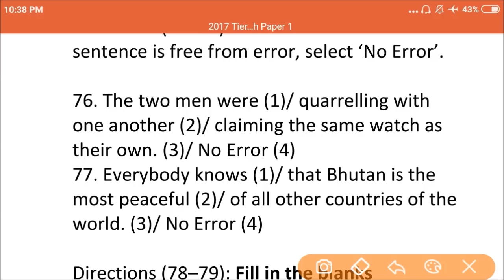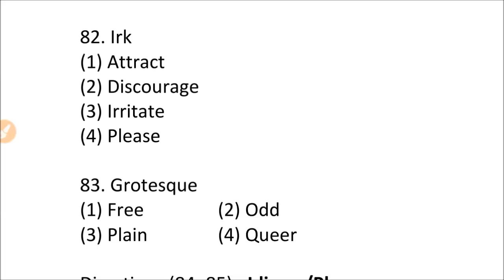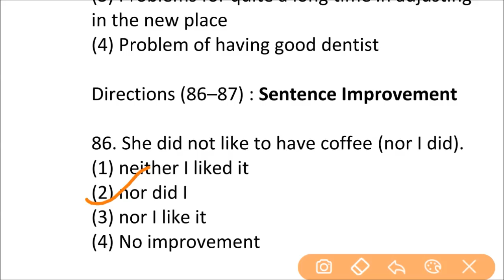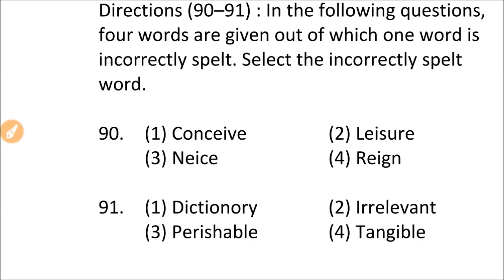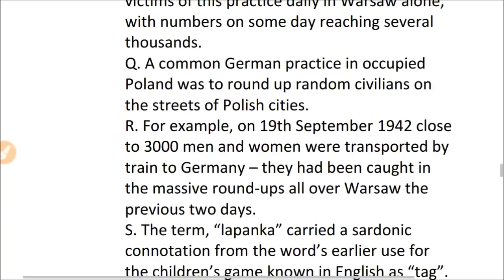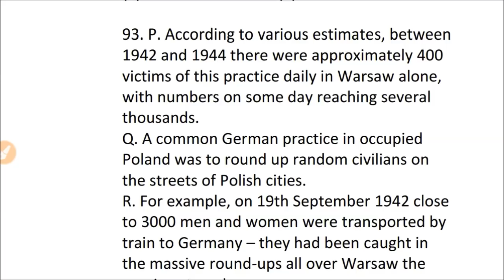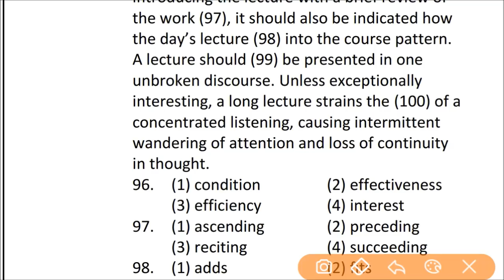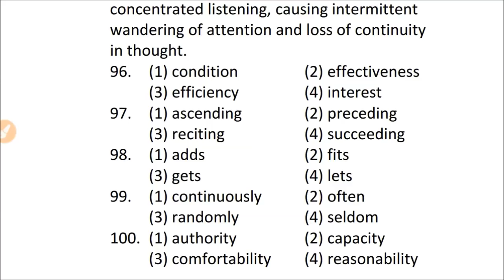MB Publications Previous Year Solved English Papers (Tier 1 2017 05/08/17 1st Shift)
For Voluntary Contributions: Paytm/Phonepe/GooglePay: 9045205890
Bhim ID (for UPI money transfer): 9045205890@paytm
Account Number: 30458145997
IFSC Code: SBIN0005555
Account Holder Name: Ameen Ahmad
This is the third video of the series where I am solving previous year papers of SSC CGL & CHSL 2016 and 2017. Keep watching & supporting. Have a nice day ahead!

(If link not working properly then try to search English by Ameen Sir on the Telegram App)